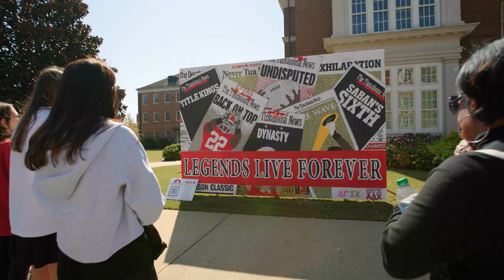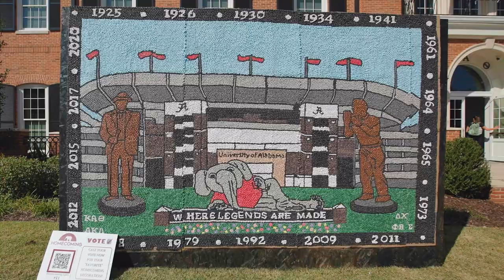Homecoming 2022 | The University of Alabama